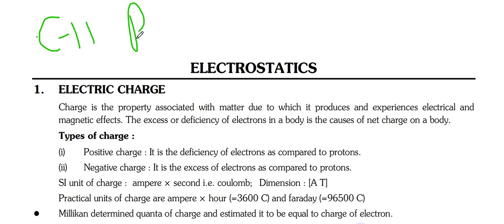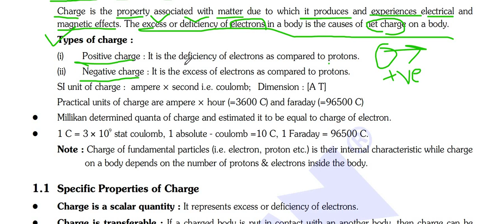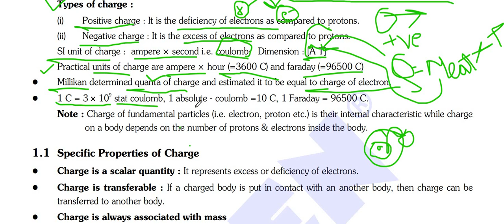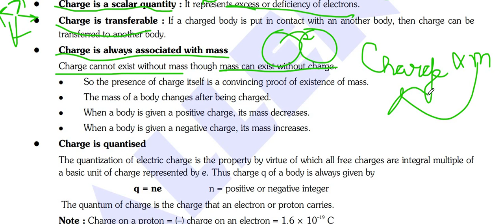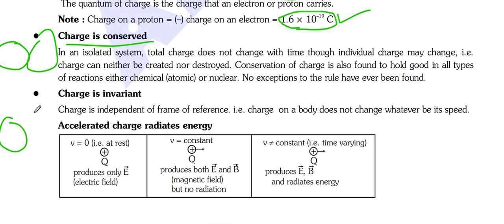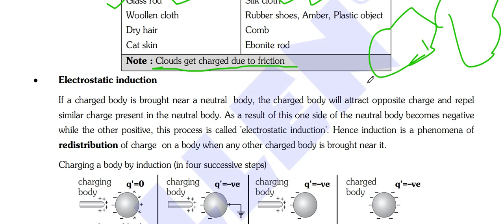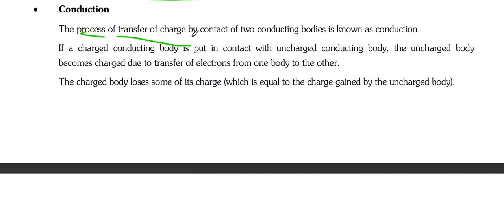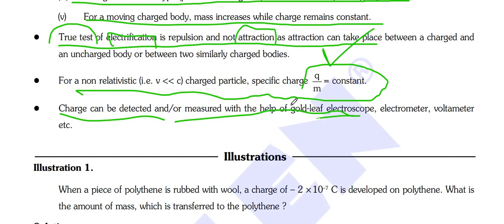Electric Charges and Fields Class 12 Physics | NCERT Chapter 1 | CBSE NEET JEE | Part 1 |हिंदी में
1.Class 12 NCERT Physics chapter 1 notes
2.Class 12 Ncert physics chapter Electric charges & Fields
3. Class 12 Ncert solutions physics chapter Electric charges & Fields
4.Class 12 Ncert physics chapter Electric charges & Fields numericals